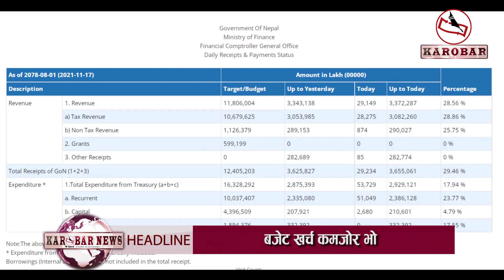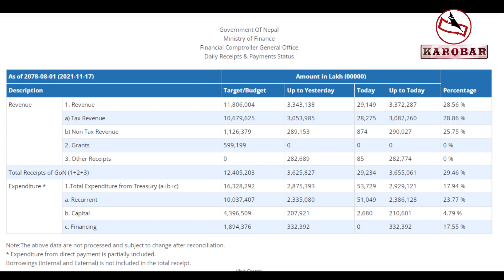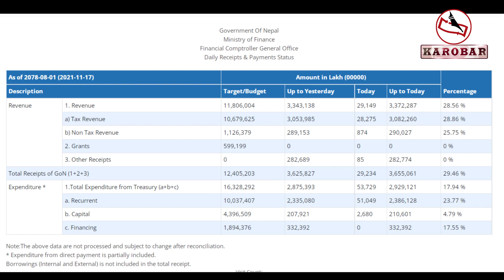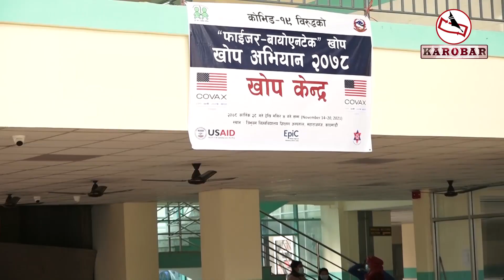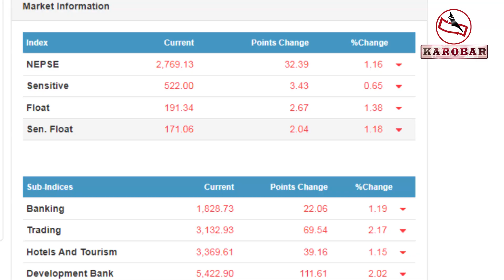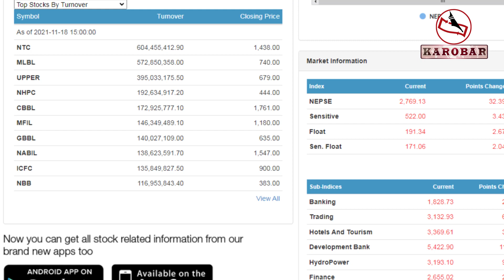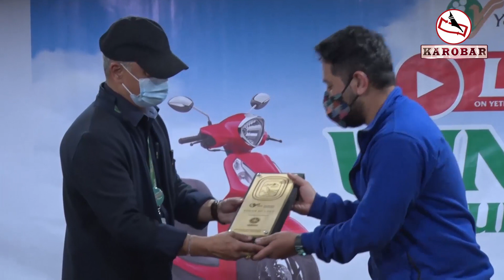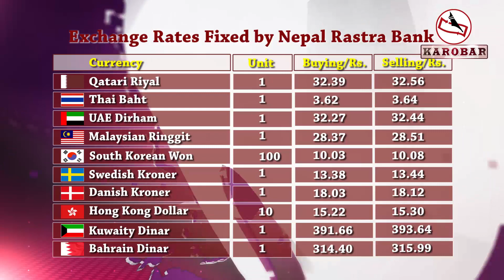KAROBAR NEWS 2021 11 18 अर्थमन्त्री जनार्दन शर्माको घोषणा, घोषणा मै सिमित ?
KAROBAR NEWS || आज २०७८ मंसिर २ गतेका कारोबार आर्थिक समाचार || Karobar Daily || Today Business News || 18 November 2021

१. हरेक महिना १० प्रतिशत पुँजीगत खर्च गर्ने अर्थमन्त्रीको घोषणा घोषणा मै सिमित, चार महिनामा विकास बजेट ५ प्रतिशत पनि खर्च भएन ।
२. उत्पादनसँग जोडिएका उद्योगमा वैदेशीक लगानी बढाउनु पर्नेमा अर्थमन्त्रीको जोड, नेपालमै उद्योग खोलेर निर्यात गरे कर छुटदेखि सस्तोमा विजुली र जग्गासमेत दिने उद्घोष ।
३. कोरोनाबिरुद्धको फाइजर बायोएनटेक खोप ६० लाख मात्रा नेपाल ल्याउन सम्झौता गरिसकेको स्वास्थ्य तथा जनसंख्या मन्त्री बिरोध खतिवडाको भनाई ।
४. मुलुकभित्र क्लिन इनर्जीको उत्पादन बढाउनु पर्नेमा सरकारको जोड, विद्युतीय गाडी चलाउन कोप २६ बैठकमा १९ अर्ब अमेरिकी डलर दिने प्रतिवद्धता आएको उल्लेख ।
५. साताको अन्तिम दिन सेयर बजारमा दोहोरो अंकको गिरावट, कारोबार रकम र सेयर सख्या दुवै कमी ।
६. नीजि विमान कम्पनी यती एअरलाइन्सले सञ्चालन गरेको धमाकेदार दशैं तिहार अफरमा जीतबहादुर खत्री भाग्यशाली विजेता ।
७. सर्वोच्च अदालत परिसरमा प्रदर्शनमा उत्रिएका कानून व्यवसायीहरुमाथि सुरक्षाकर्मीद्वारा बल प्रयोग ।